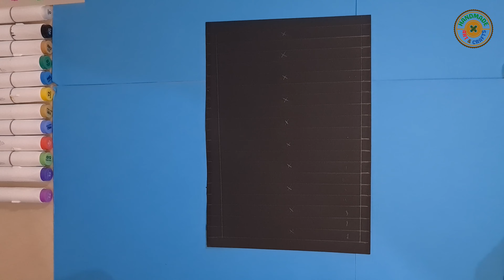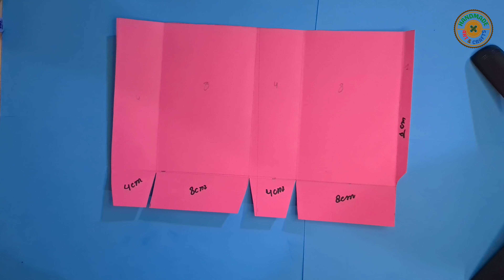Easy paper craft/ easy to make/ how to make/ School hacks/ diy craft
Easy to Make Paper Craft How To Make  School Paper Craft Ideas

channel link

keep smilling